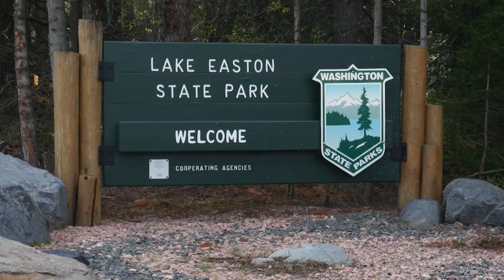Lake Easton State Park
Located between Seattle and Ellensburg off I-90, Lake Easton is a magnet for urbanites who have limited time for escapes. The park is also far enough east to (sometimes) see sun when Seattle is shrouded in gray.